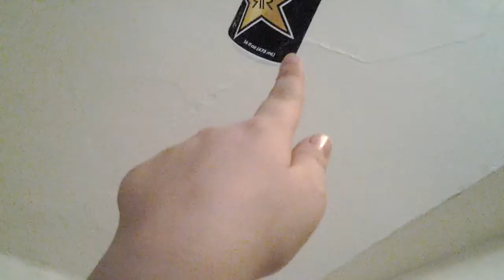Setup Tour Not Completely Done Yet '-'